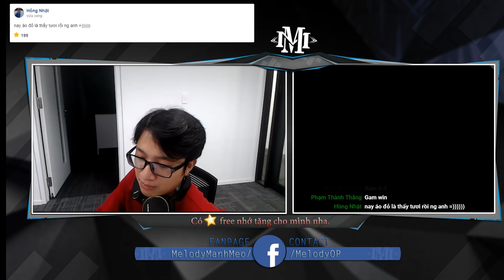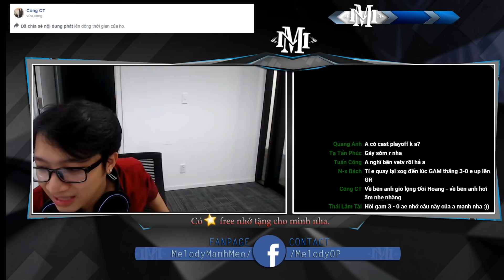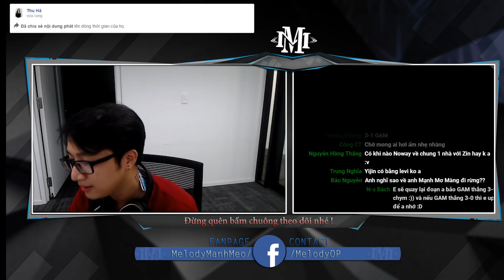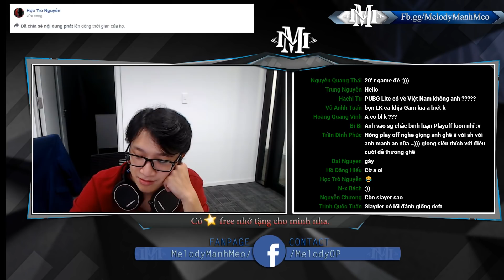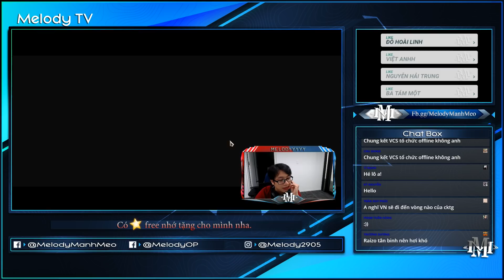NHẬN ĐỊNH PLAYOFF | GAM - LK VÀ DBL - FL | VCS MÙA HÈ 2019 | ĐỨC MẠNH